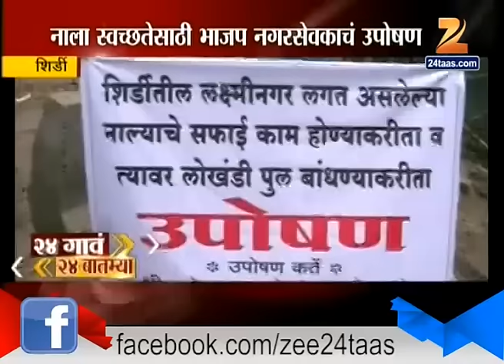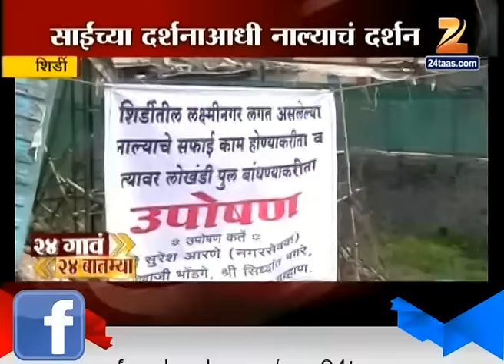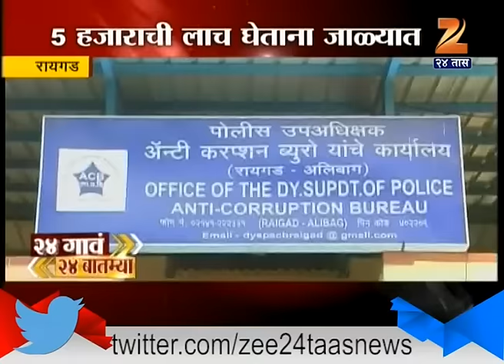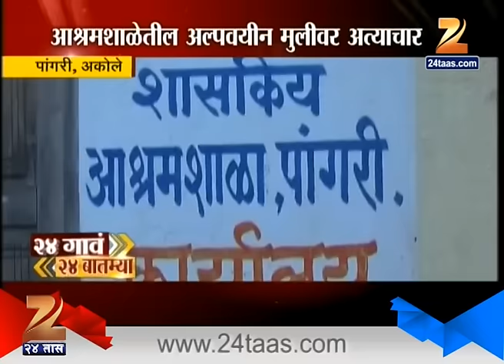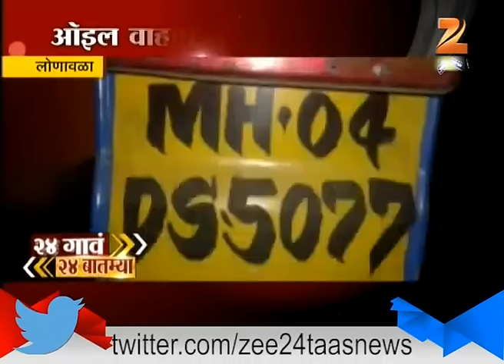24 Gaon 24 Batmiya 1st March 2016